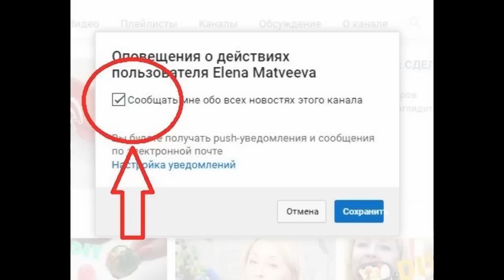Хитрый трюк если ногти сильно ломаются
Здоровые ногти прочны и эластичны, но частенько в жизни они становятся ломкими. Ведь ежедневно мы стираем, моем посуду, применяя химические средства. В результате они становятся тонкими и часто ломаются и слоятся.
Чтобы быстро улучшить их состояние я предлагаю делать такие дрожжевые ванночки.
Очень хорошо ванночка укрепляет ногти, они перестают ломаться и становятся прочными и эластичными.
Нам понадобиться:
-молоко – 0,5 стакана;
-дрожжи быстрорастворимые – 2 ч.ложки;
-мед – 1 чайная ложка.